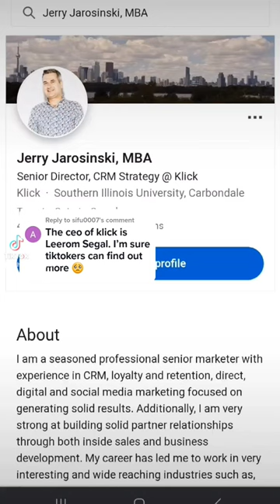Update on Tom Supra & Jerry Jarosinski!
Download the consequence ringtone for free!

and here